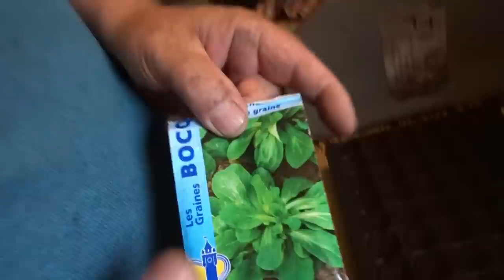le 19/08/2022: Comment semer la mache ?repiquage de la chicorée ,etc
cc les amis ,semis ,repiquage, un aperçu de la serre ,etc .